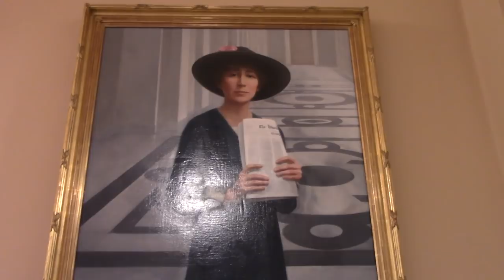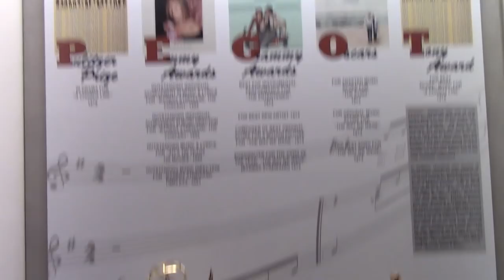Episode 5: What's the Dill: Backstage at TO KILL A MOCKINGBIRD with Gideon Glick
Get Tickets to TO KILL A MOCKINGBIRD

TO KILL A MOCKINGBIRD's Gideon Glick takes us along for a whirlwind trip to the nation's capital.